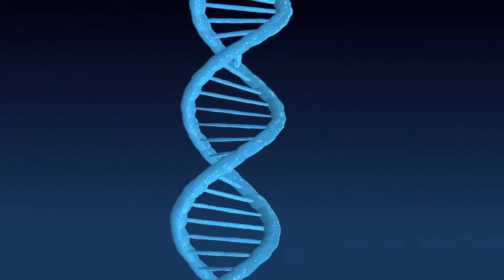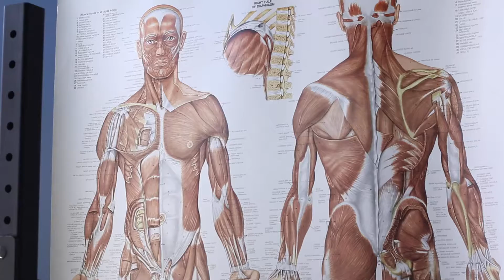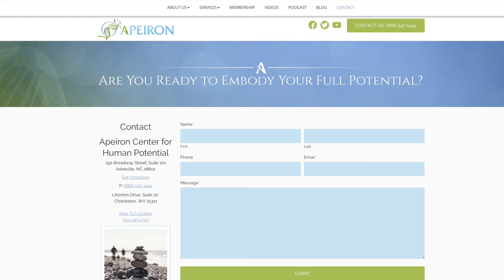The Future of Coaching: Epigenetics Lifestyle Modification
Dr. Mickra Hamilton explains how epigenetic coaching differs from other types of coaching out there and shares with us how it's not only changing the future of healthcare, but also helping humanity evolve.